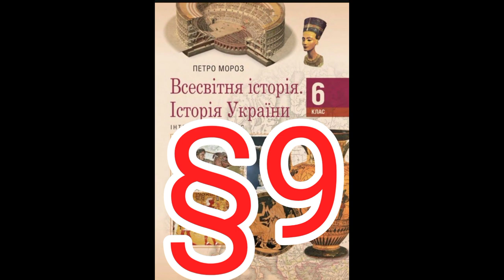Параграф 9 "Виникнення найдавніших держав Стародавнього сходу"//Шкільна програма 6 клас.